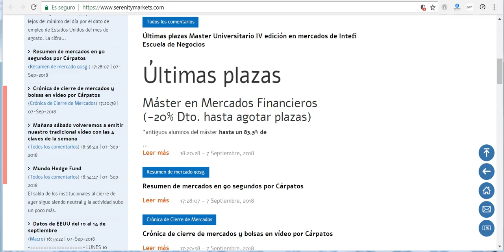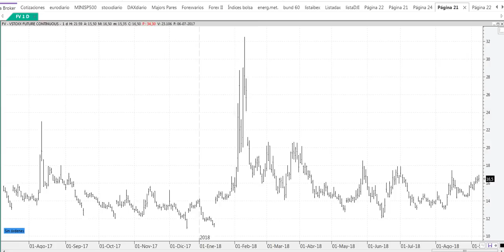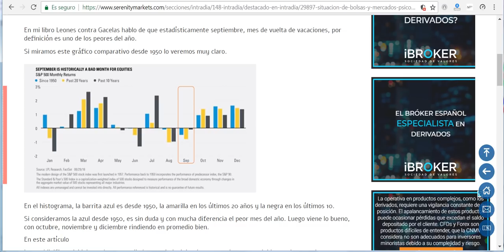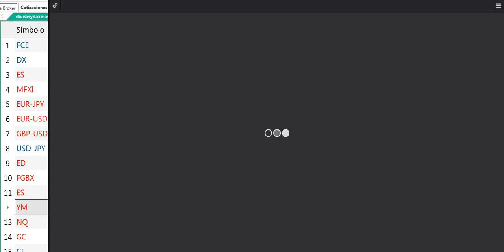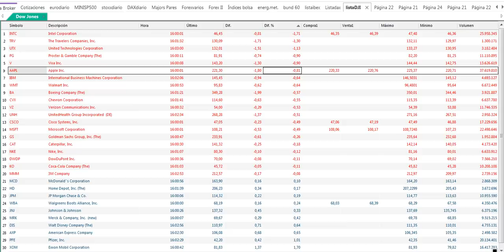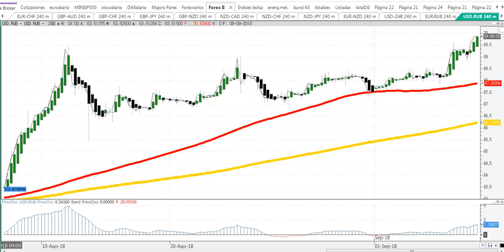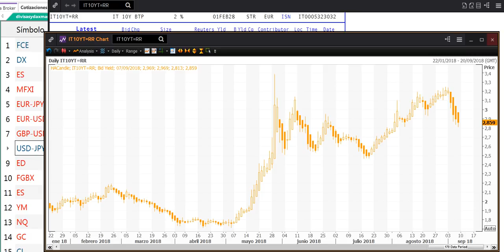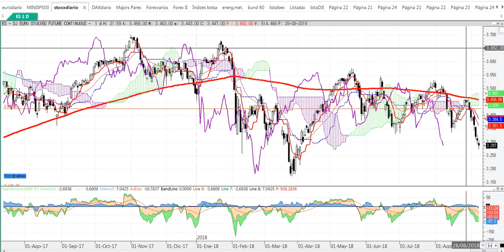Las 4 claves de la semana en bolsas y mercados del 8 9 2018 por Cárpatos Serenitymarkets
Las 4 claves de la semana en bolsas y mercados del 8 9 2018 por Cárpatos  Serenitymarkets.com